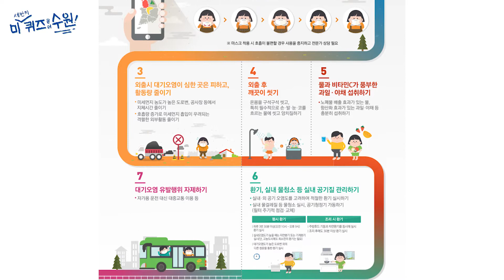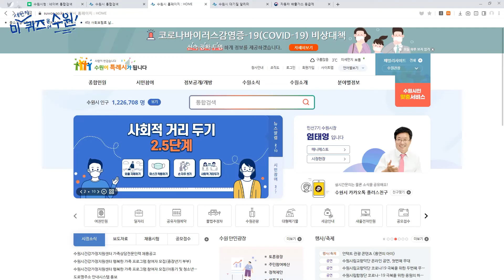'미세먼지 퀴즈 온 더 수원' 3편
코로나 19 때문에 미세먼지가 많이 잊혀지긴 했지만요.
12월부터 3월까지는 미세먼지가 집중적으로 심한 달이랍니다.
우리 모두 미세먼지에 대해 관심을 갖고,
미세먼지를 줄이기 위해
아주 작은 일이라도 조금씩 실천해봐요~

이 영상은 초미세먼지 관리사분들이
교육하는 내용을 바탕으로
코로나 19 2단계 격상이전에
방역수칙을 준수하며 제작되었습니다.

미세먼지 저감 노력, 우리 함께 해요^^